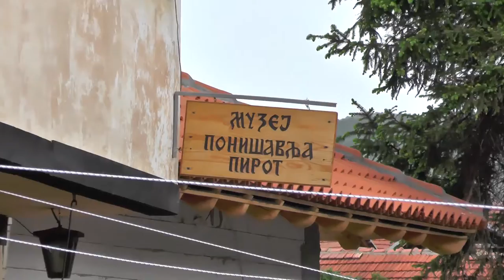MINISTARSTVO KULTURE FINANSIRA DVA PROJEKTA MUZEJA PONIŠAVLJA